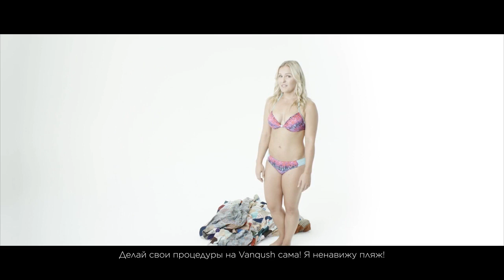Bikini Season - BTL Vanquish ME vs Spot Treatment